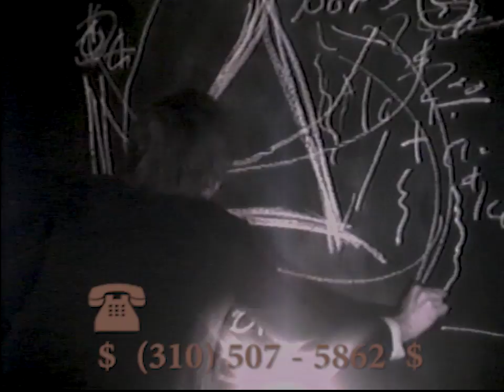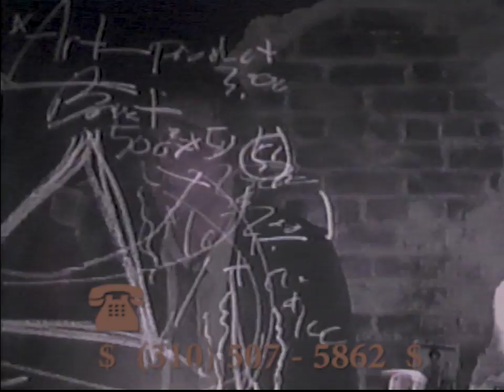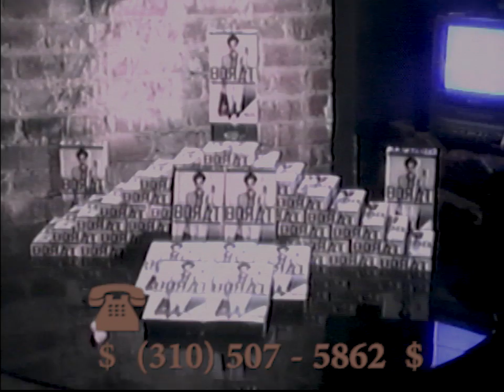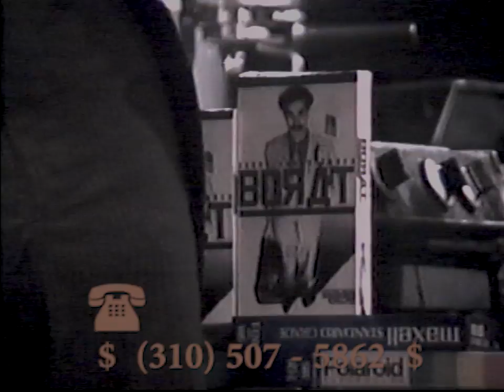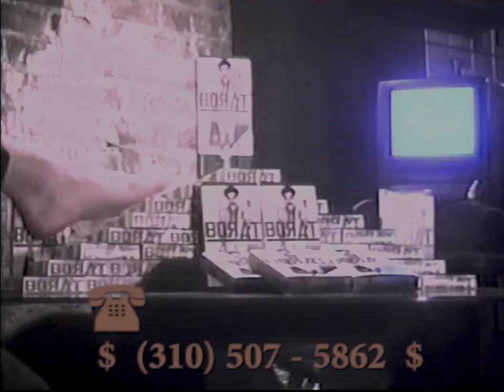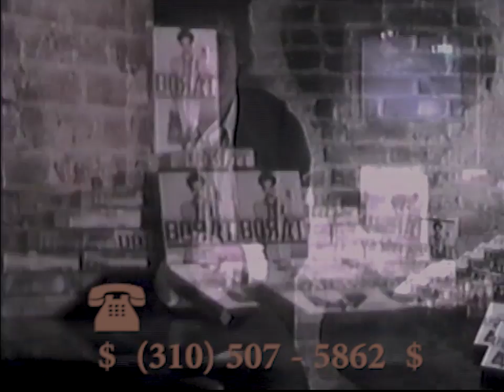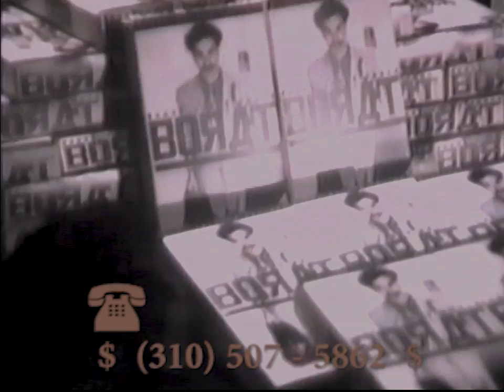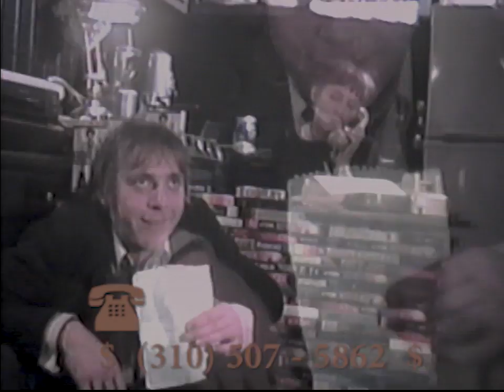Eternity Now - Borat On VHS TELETHON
Borat On VHS!
No fail investment opportunity!